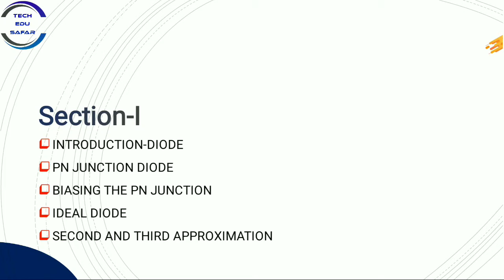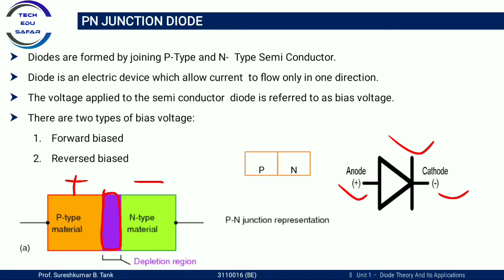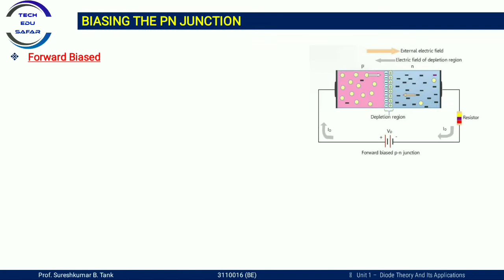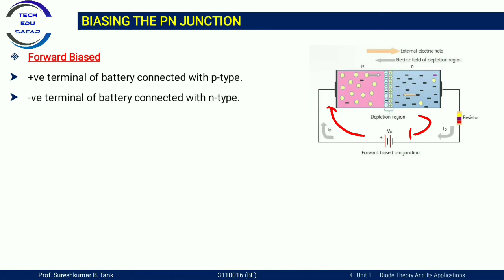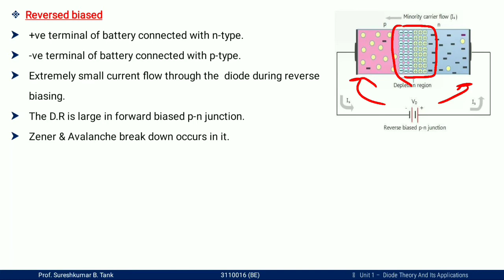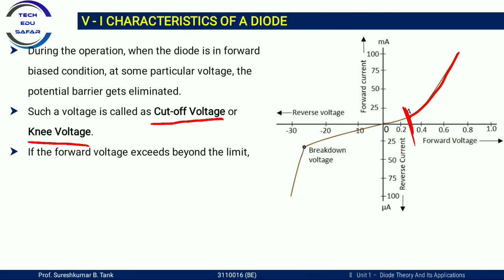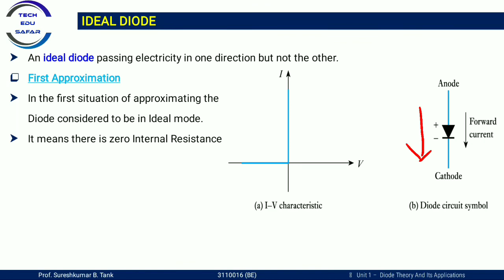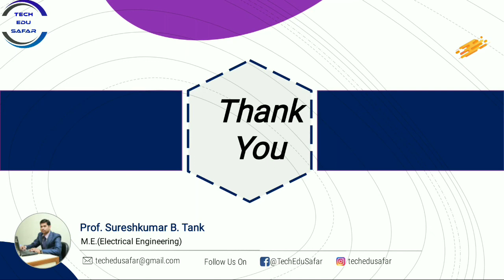Diode Working Principle||Forward & Reverse Biased Diode||PN Junction Diode||Ideal Diode-in Hindi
diode
basic of diode
diode working principle
pn junction diode
forward and reverse bias
V-I characteristics of diode
ideal diode
second and third approximations

My Dear Students maine is video me engineering subject Basic Electronics ke bare me bataya he, jisme mene pure subjects yani syllabus k chapter 1 Diode theory and it's applications me aaj diode kya he aur kis tarah se kam karta he, pn junction diode kya he, forward bias aur reverse bias me kese kam karta he sath me uski voltage - current ki characteristics kya hoti he aur ideal diode kis tarah se work karta he sath me diode k second and third approximation k bare me easy explanation k sath samjaya he aur alag alag exam me kis type se puchhe ja sakte he  wo bhi samjaya gaya he, ummied hai ki apko ye video pasand Aaya hoga Aur dusre video dekhne k liye hamare sath jude rahiye.